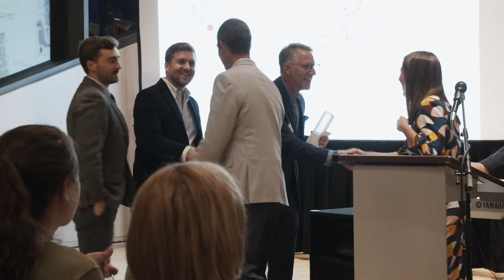2019 Columbus Interior Design Awards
Our Columbus City Center hosted their bi-annual Columbus Interior Design Awards (CIDA) in October of 2019. Check out the recap video created by Joe Binford and see a list of winners